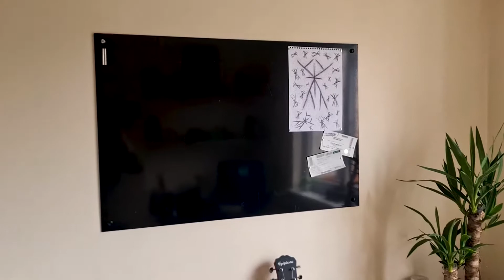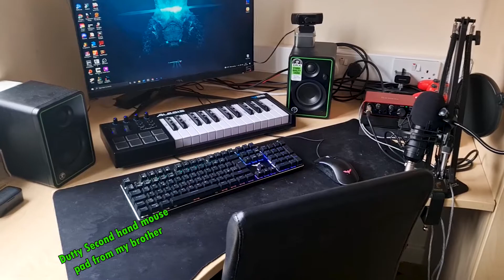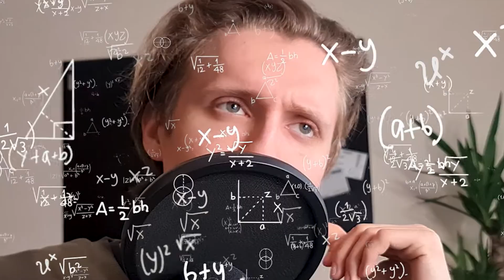How To Be A True Alpha!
In this video we will be watching a few Alpha M videos, to find out what we can do to make ourselves more desirable to women and how we can make ourselves more alpha overall. And I may have ended up taking it too far.

Would love it if you could follow me on there!